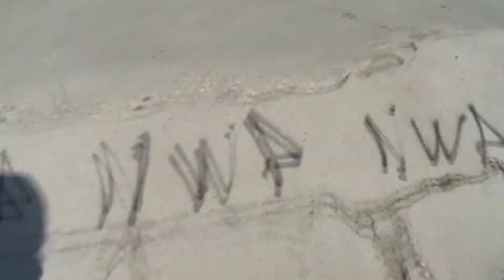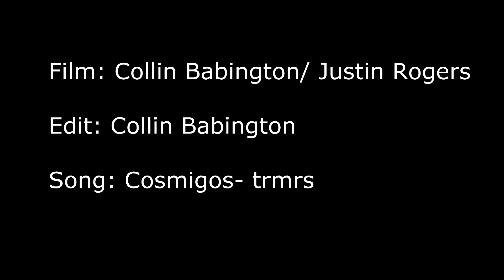Shananigans Parts: Jack Tempesta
Shananigans is a street project we put together over the summer and it has really came along great. jack had a great part. he throws bangers in the streets.